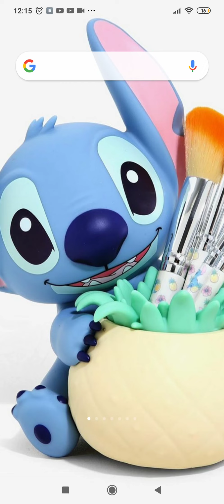serie avanzada de craftsman